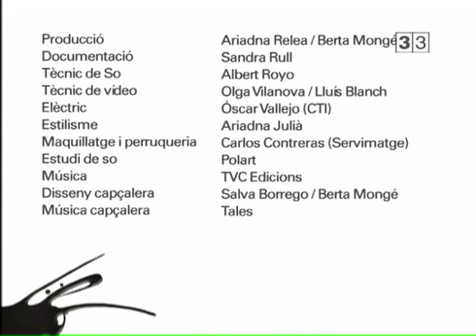Pinzellades d'Art - El jurament dels Horacis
De J.L. David